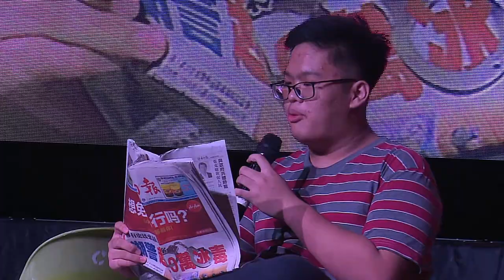13 Closing Ceremony 201819 Drama Charis Cares For You